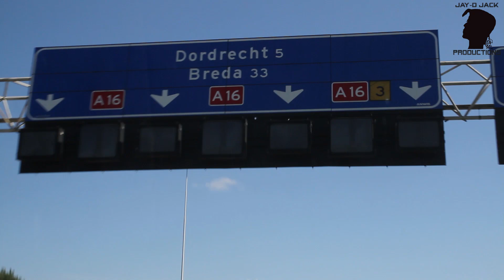Shania Labeye Promo Silva Entertainment Holland & Jay D Jack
Manuel Silva from Silva Entertainment Holland interview with pageant kandidate Miss Belgium 2015/2016.